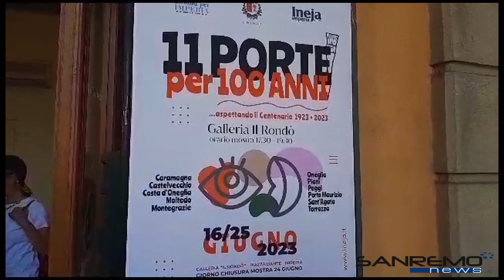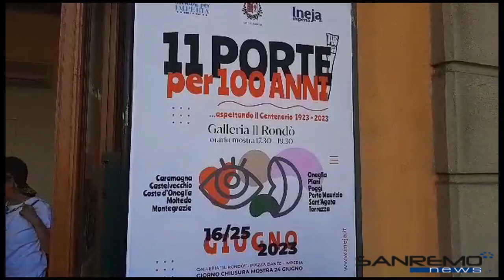11 porte per 100 anni - Imperia, 16 giugno 2023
11 porte per 100 anni - Imperia, 16 giugno 2023